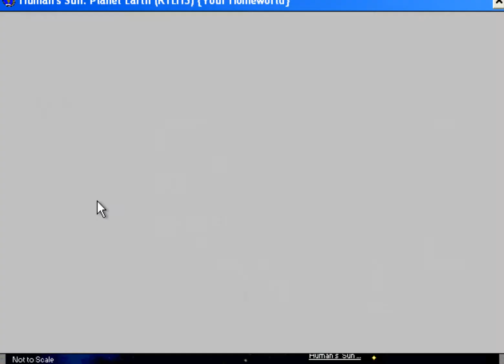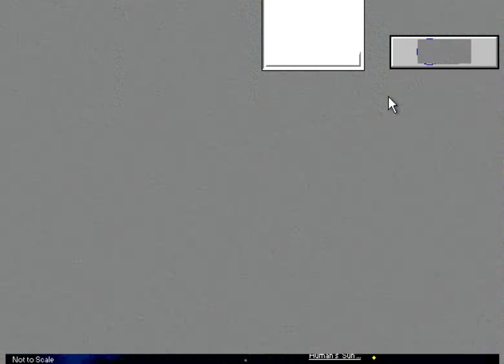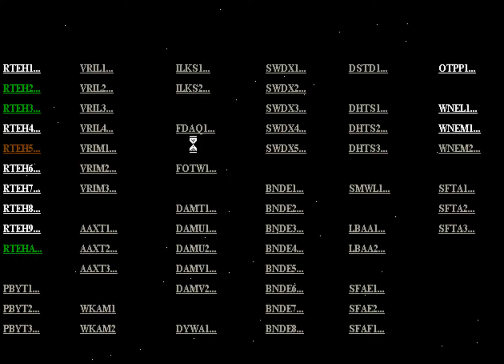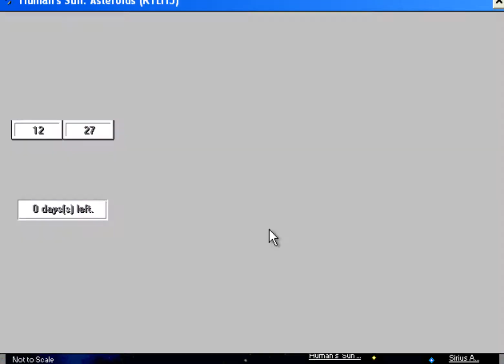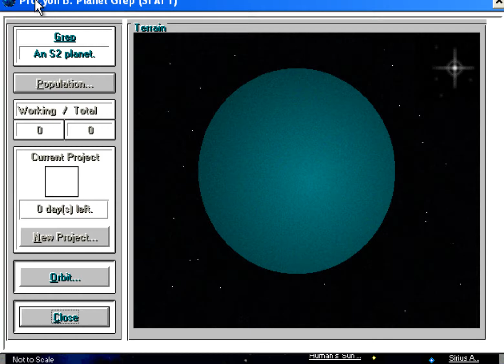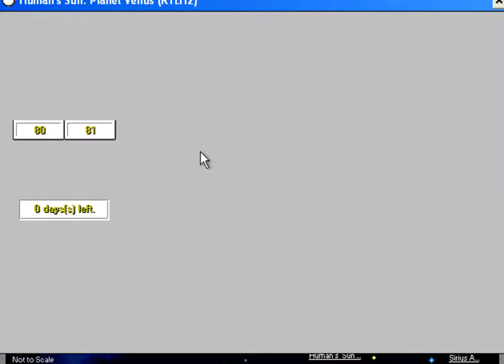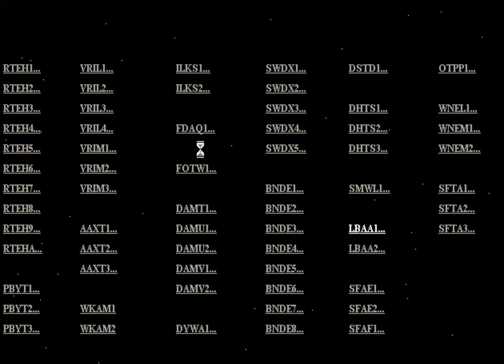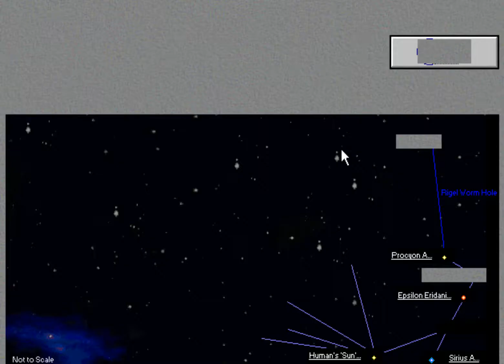Veni Vidi Vici! (1st hour)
From time to time i've searched this game and finally found it! Also it was very hard to make it work since it's a 16bit windows95 game.
Btw this is a shareware version as can be seen at the start, i don't know if its still possible to register this game.

This game is about re-colonization of a hibrid of human and Alien(Geradi) species and to look for the body of the last human alive, yours! After rehabitating the Earth we can expand and go outer space exploring this universe, finding a whole set of real and fictional celestial objects, new forms of life including the ones who hold your body captive!

There are 2 diferent battles ship battles and MIA arena battle which are kind of a robot battle, there is a patent promotion system for the robot pilots(not sure if they actually get stronger) both of them are turn based in a 2d space, but have completely diferent mechanics. In the ship battle we need to fight the enemy ship maintaining the energy levels keeping it operational. In MIA battles we use many robots with diferent characteristics to fight multiple enemies(usually very hard battles).

Veni Vidi Vici (1997) is a space exploration, colonization, turn based-strategy game by PearsE Electronics ( Stephen R Pearson )